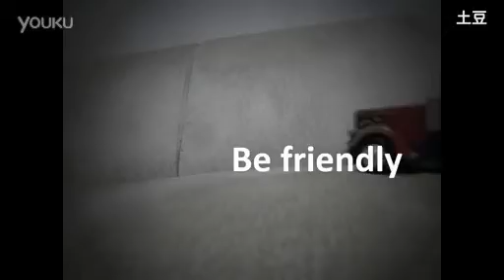Be friendly【Billyoffice】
The first video of Billyoffice.